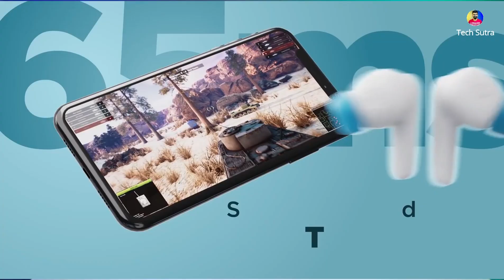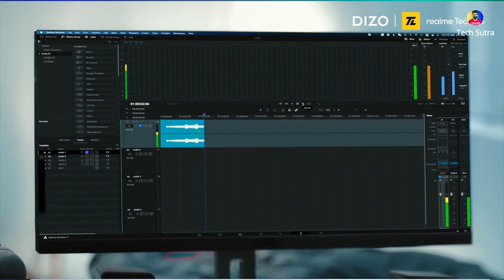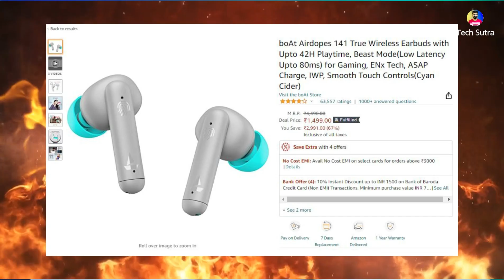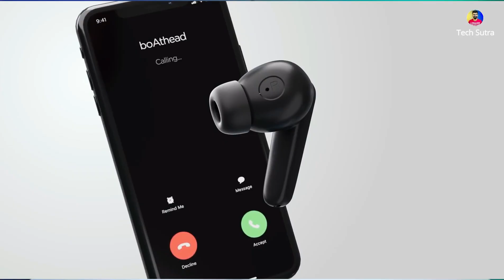Top 5 Best Wireless Erabuds Under 1500 in 2022 l Best TWS Under 1500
👉About This Video... 1. Top 5 TWS Under 1500 in India 2022 . 2. Best Wireless Earbuds Under 1500. 3. Best Calling Earbuds Under 1500 . 4. Top Gaming Wireless Earbuds Under 1500.

All TWS Link
Boat Airdopes 141

My Gears .